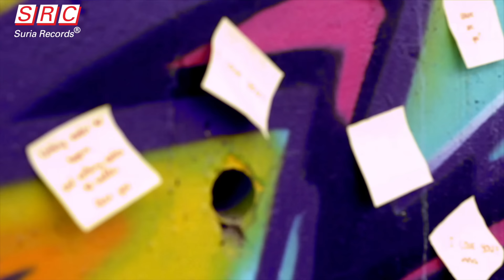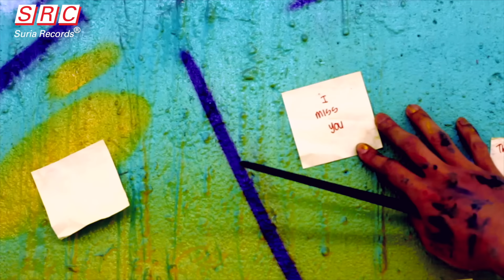Hazman - Sendiri(Official Music Video)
Official Music Video Sendiri

Production: MotionFrame Production
Director: Wan Iz

Untuk Mendapatkan RBT "Sendiri"

U-Mobile = SMS CRM 5346618 dan HANTAR ke 28383